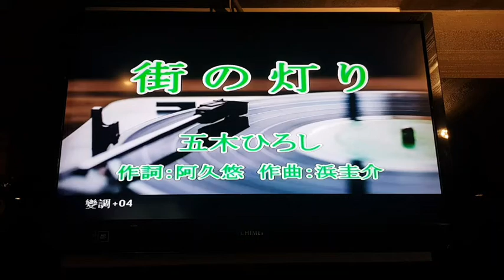街の灯り 五木ひろし 相澤